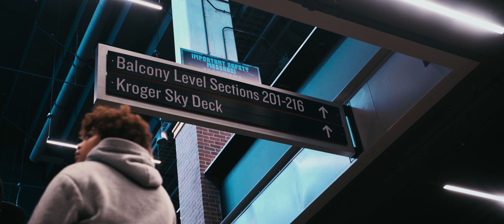Desmond Bane | Grizzlies vs. Pacers 2024